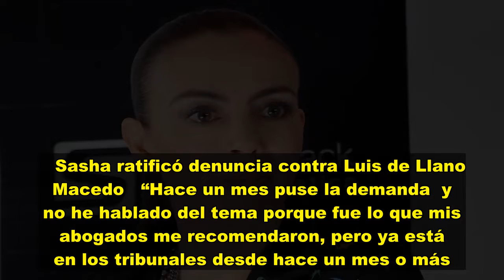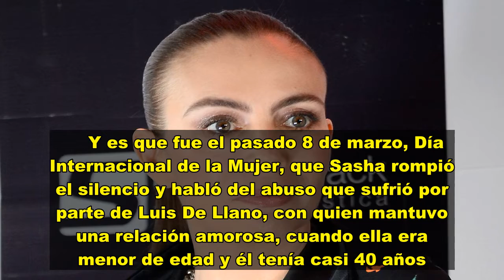Sasha Sokol afirma que ratificó su denuncia de abuso sexual contra el productor Luis de Llano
La cantante mexicana Sasha Sokol informó que acudió a la Fiscalía General de Justicia de la Ciudad de México a ratificar su denuncia contra el productor Luis de Llano Macedo, a quien acusa de haber abusado sexualmete de ella cuando era menor de edad.    La exintegrante del grupo Timbiriche denunció el pasado 8 de marzo a través de sus redes sociales a De Llano Macedo, lo cual sorprendió al gremio artístico, y en su mayoría le expresaron apoyo a la cantante mexicana.   Sasha ratificó denuncia co